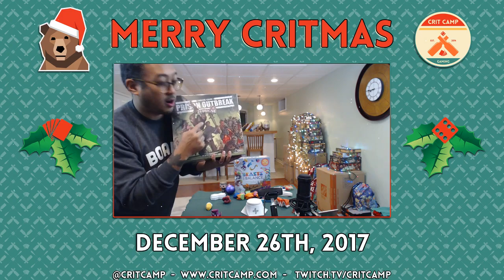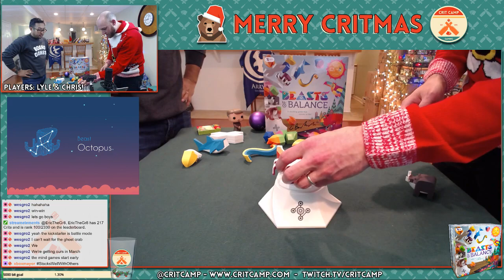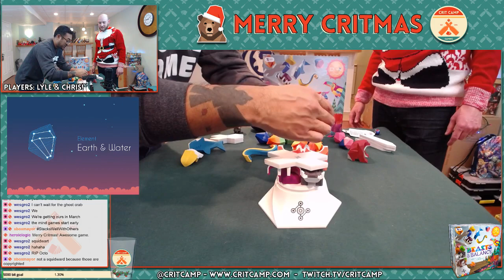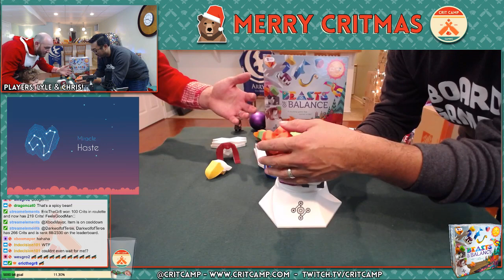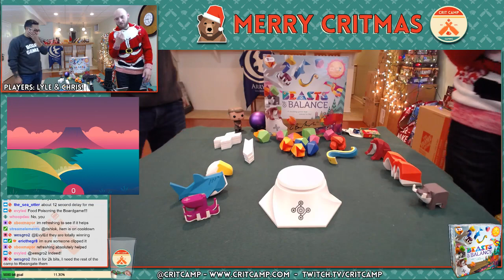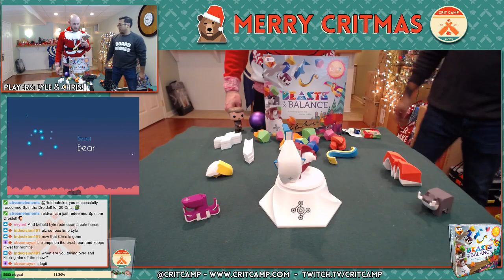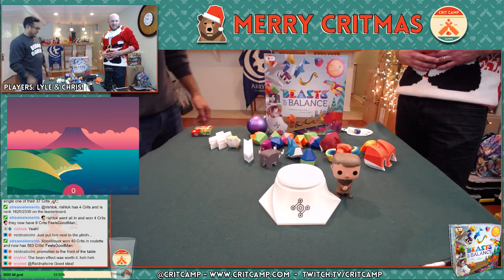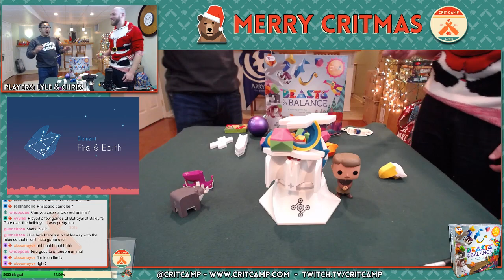Crit Camp Beasts of Balance Critmas Special 2017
It's the 2017 Critmas Special! We kicked it off with Beasts of Balance from Sensible Object to introduce and teach everyone about how great this innovative digitally enhanced dexterity tower building game is! Celebrate and enjoy with us!

*NOTE: The first few seconds have no audio! Apologies as the record was muted on Twitch due to epic holiday tunes!